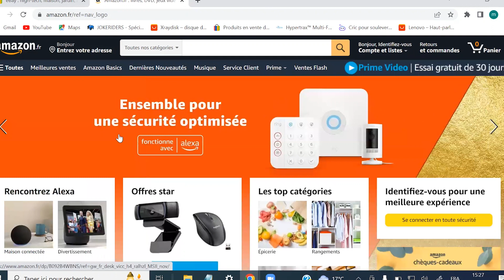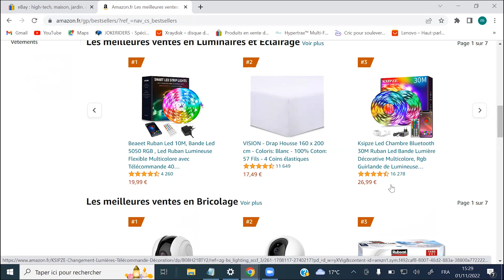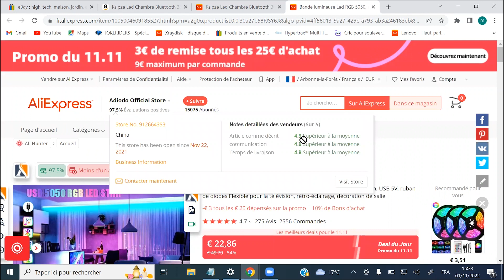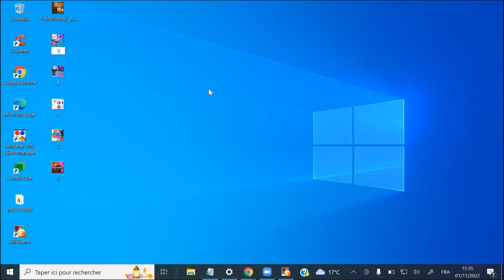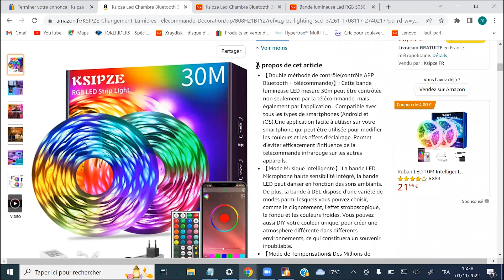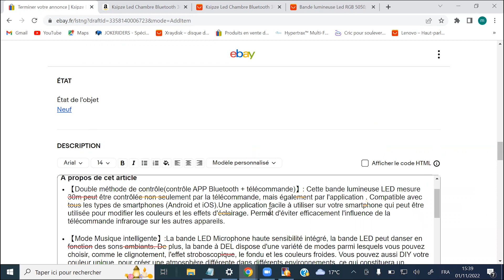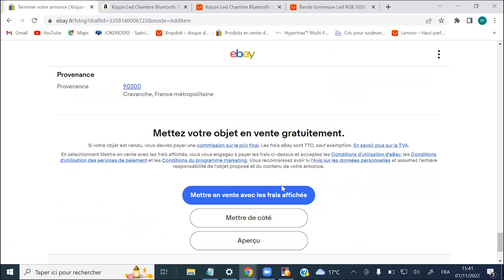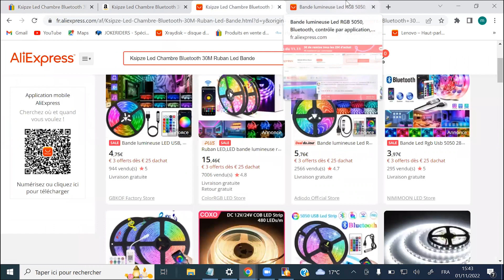COMMENT TROUVER UN PRODUIT GAGNANT SUR AMAZON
Pour trouver un produit gagnant sur amazon, on va sur l'amazon du pays donc vous voulez vendre et cliquez sur les meilleurs produits en suite les produits le plus demandé de l'amazon ou aller dans baromètre de vente, vous trouverez tous les différentes catégories bien classe.